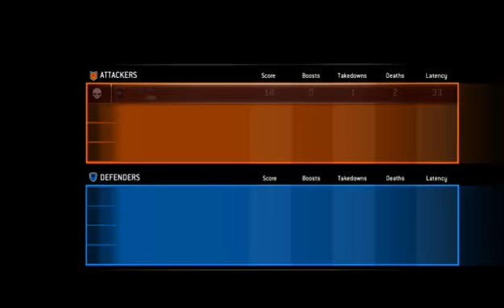For Honor Fights with Friends: Part 3 (Rise of the A.I)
You think Martin set the A.I's to difficulty by accident, or did he legit try to screw us?

Also sorry for my AFK moment in the vid guys. controller issues -- Watch live